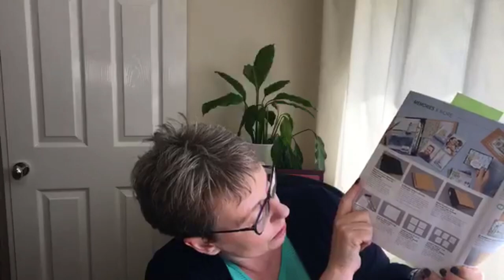Craft and Craft : Photo Album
Learn how to make a photo album with Amanda Fowler of Inspiring Inkin'. For project details and a list of items used please click show more below.